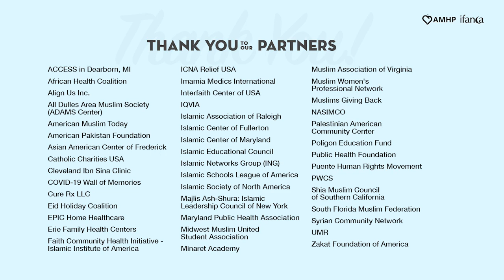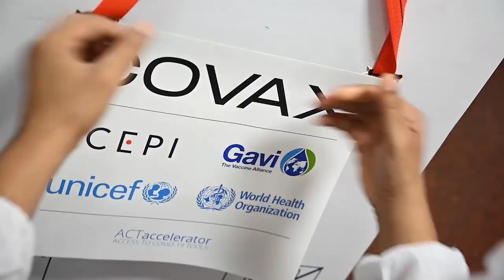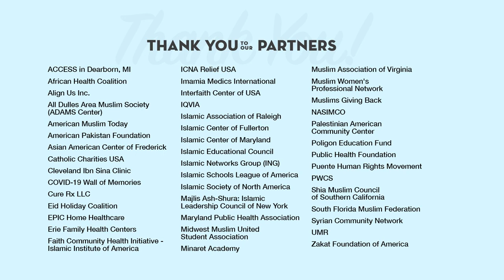Back to School & Vaccines Q&A with Dr. Fauci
This "Back to School" webinar with Dr. Anthony Fauci will provide awareness, information, and guidance about COVID-19 vaccination efforts for parents, students, and teachers as we transition back to in-person school.

For more resources on the COVID-19 vaccine, check out our vaccine resource website amhp.us/vaccine.

American Muslim Health Professionals (AMHP) has been at the forefront of vaccine outreach efforts and is determined to continue encouraging our communities to get vaccinated. The Islamic Food and Nutrition Council of America (IFANCA)   has been an instrumental voice in building vaccine confidence through the halal certification of vaccines and promoting transparency and trust among Muslim communities.